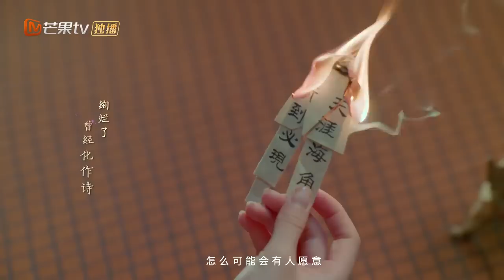周深 郑云龙神仙合唱《昙花一现雨及时》—《三千鸦杀》主题曲剧情版MV ｜郑业成 赵露思 刘怡潼 王萌黎 蒋依依 Love of Thousand Years【捷成华视偶像剧场】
昙花一现雨及时 - 周深/郑云龙
(电视剧《三千鸦杀》主题曲)
词：栗锦
曲：栗锦
周深：
一座城一盏灯虔诚了相思
冥冥之中梦你共筑三千尺
纷纷细雨迟 彼岸花有始
浪迹了谁发过的誓
郑云龙：
我会追随你直到今生今世
看看繁华似锦和你的样子
伴你路几痴 淡却历史
哪怕坠天涯咫尺
从一相遇 一开始 提及的每个字
都是执手不离的样子
周深：
从今往后 你却总 会姗姗来迟
飞舞着转瞬即逝
郑云龙：
昙花一现 雨及时 又盛开的紫
绚烂了曾经化作诗
周深：
几拜成念 天恩赐 读相依生死
任由光阴白发丝
郑云龙：
合：
哪怕坠天涯咫尺
郑云龙：
合：
飞舞着转瞬即逝
周深：
任由光阴白发丝
合：
隽永愿生连理枝

《三千鸦杀》
导演：回宇
主演：郑业成，赵露思，刘怡潼，王萌黎，蒋依依
集数：30集

剧情简介：
上古时期，大燕国重臣左相暗通敌国天元国，导致大燕国灭亡。傅九云救下了公主覃川。目睹了天下苍生被天元国奴役的痛苦，为解救天下百姓，覃川发誓找寻上古灵灯.